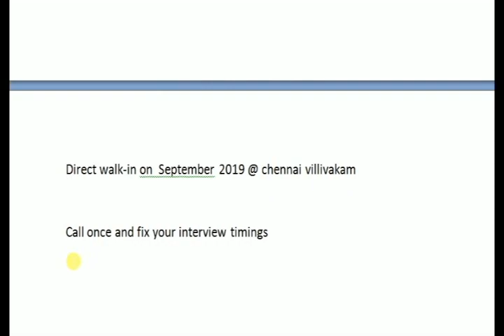MECHANICAL ENGINEER INTERVIEW - GRADUATE ENGINEER TRAINEE . CHENNAI (VILLIVAKKAM)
interview mechanical jobs#mech interview#

BFG International Pvt Ltd
Graduate engineer trainee
0-2 years experience
Location : villivakam ,chennai
Qualification: B.E &B.Tech(Mechanical)
Experience- 0-2 years
Interested candidates call to the below mentioned
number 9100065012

Direct walk-in on  September 2019 @ chennai villivakam

Call once and fix your interview timings